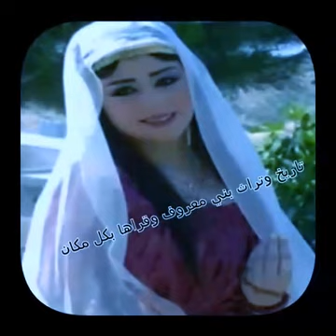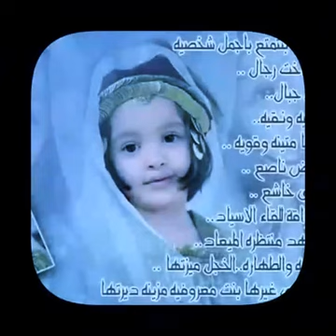فرسان بني معروف التوحيد